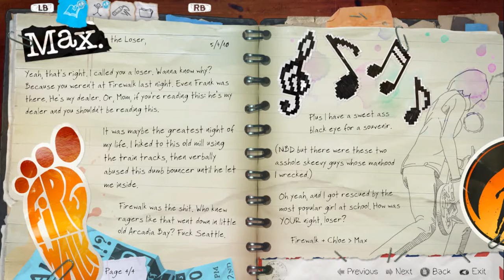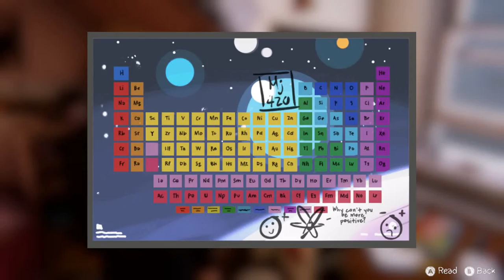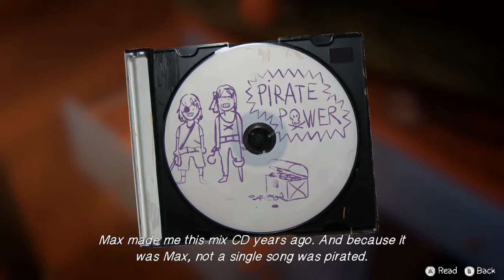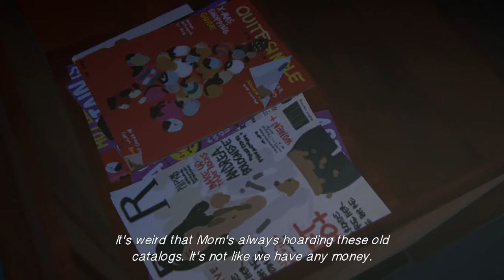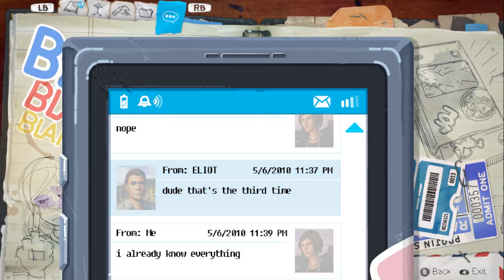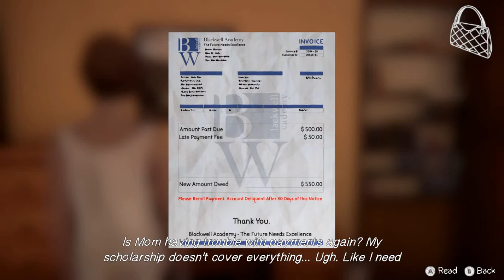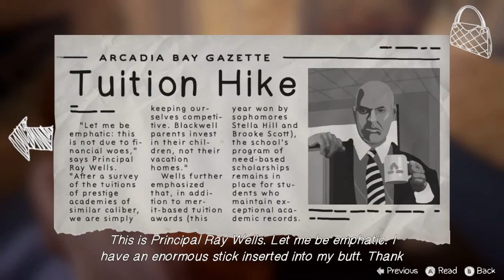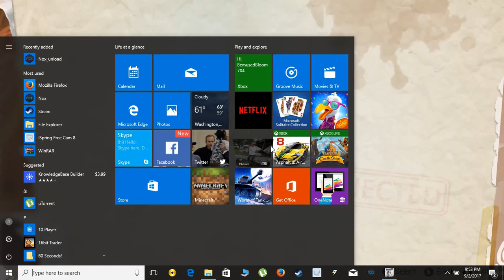Life is Strange DLC Part 2